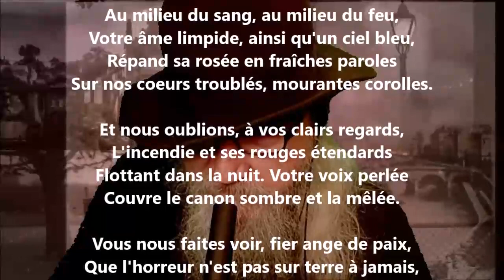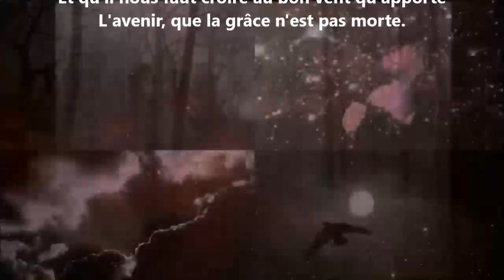Trois quatrains - Charles Cros lu par Yvon Jean